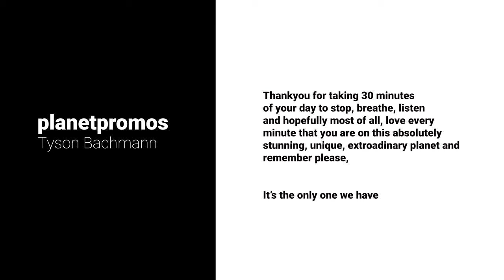Relaxing music with video for meditation and sleep -Cairns- Tropical Far North Queensland- Australia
Relaxing music with video for meditation and sleep. Take 30 minutes out of your day, sit back, turn up the volume and lose yourself in the ever changing landscapes this video provides. From Sun rises, to 4 kilometre beaches to stingrays frolicking in the shallow waters playing a game of " playing hard to get". Stunning Australian water holes untouched by man for millions of years!

The video also showcases one of the most unique places in the world. It is the only place where two world heritage sites meet. Watch, as the worlds oldest rain forest, the Daintree reaches out like old friends to the stunning waters of the Great Barrier Reef, Cairns, Australia.

Be sure to watch the landscapes slowly change and look around to see our beautiful planet and its wonders.

The last 3 minutes showcase a stunning water fall and can be compared to life itself! The beating heart of our planet, never stopping, always flowing, life. Our planet will be around a lot longer than any individual currently accepting its many gifts of water, air and food.

Please look after our planet, it is the only one we have.